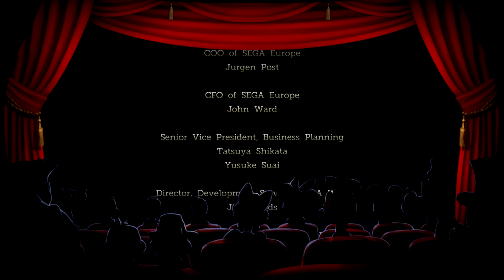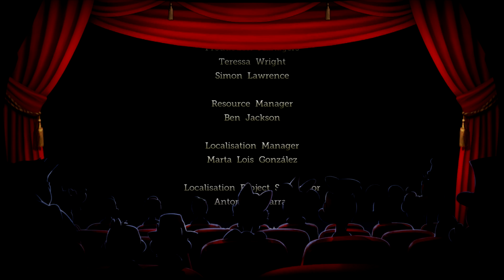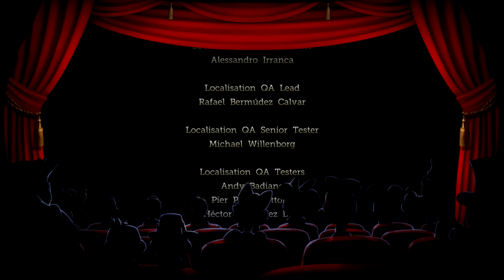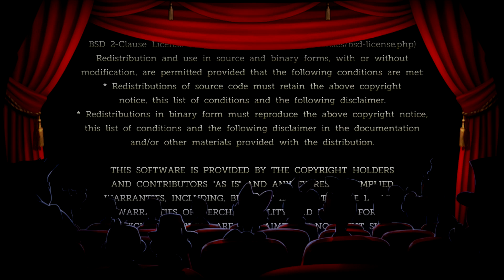PART 09 THE RAINBOW BRIDGE AND THE FINAL SHOWDOWN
ME PLAYING THE REMAKE OF CASTLE OF ILLIUSION STARING MICKEY MOUSE